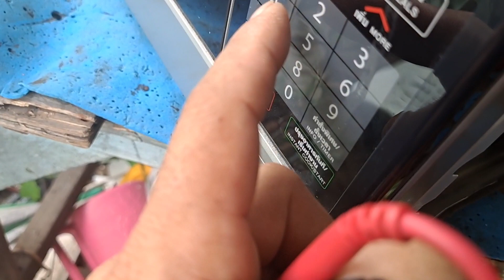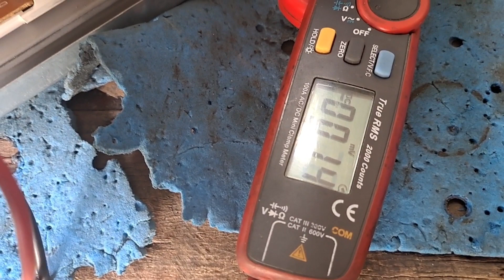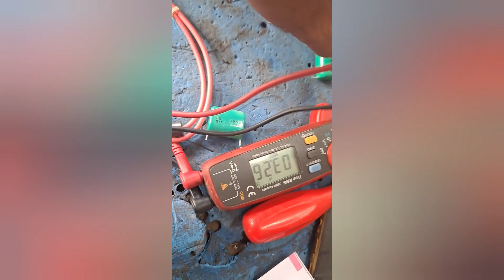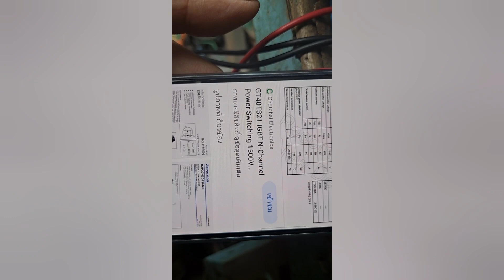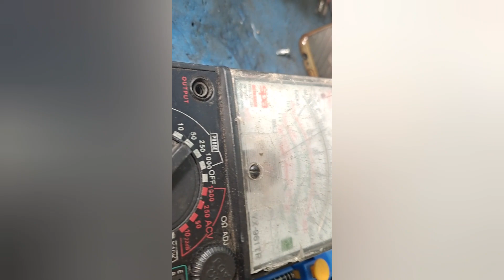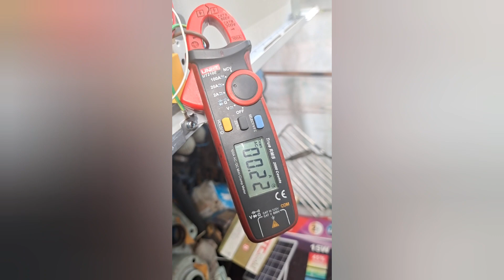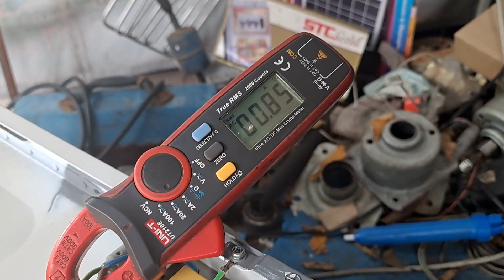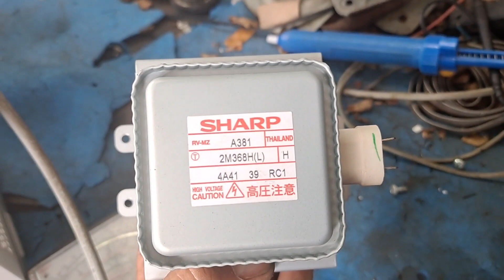ช่างแมวตรวจเช็คซ่อมเตาไมโคเวฟ SHARP INVERTERรุ่นR-380I อาการ เปิดติดทำงานไม่ร้อน EP2